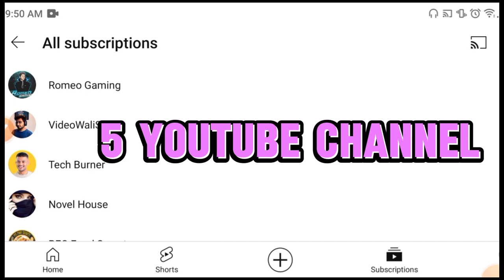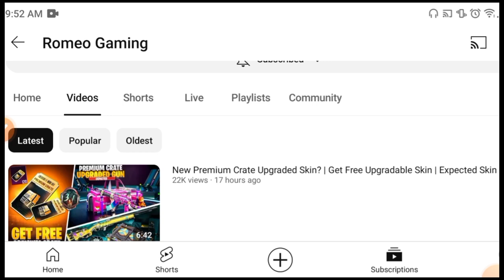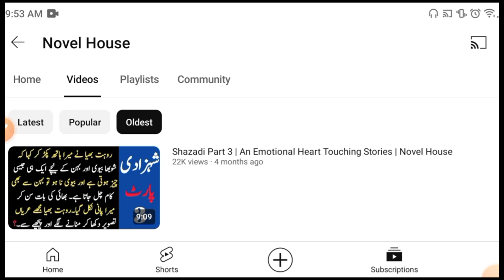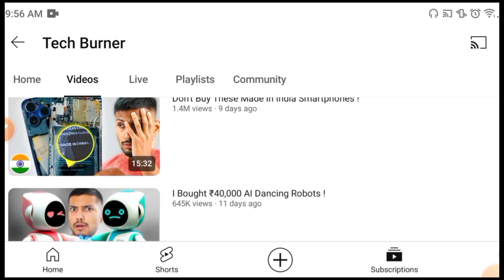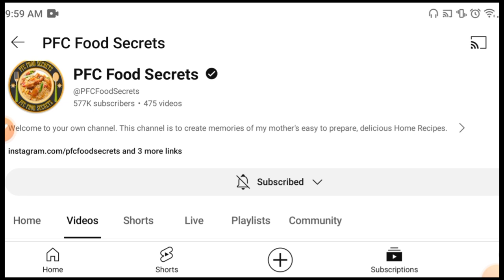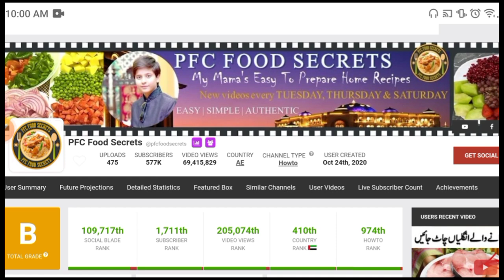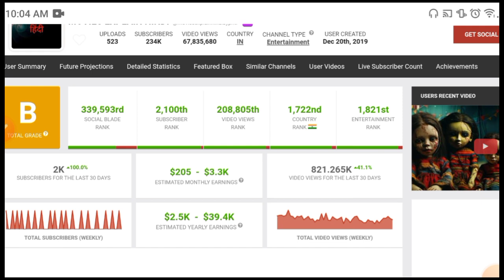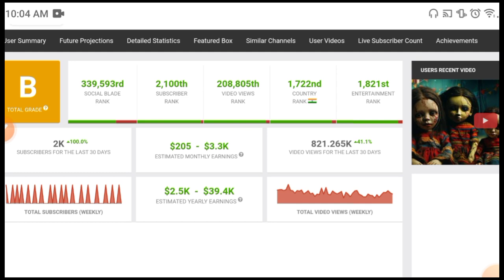TOP 5 Faceless Youtube Channel|Faceless Youtube Channel ideas|YouTube Automation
**Title:** TOP 5 Faceless YouTube Channels | Faceless YouTube Channel Ideas | YouTube Automation

**Description:**

Are you looking to start a YouTube channel but don't want to be on camera? Or maybe you're interested in YouTube automation and passive income? In this video, we reveal the TOP 5 faceless YouTube channels that are crushing it with millions of subscribers and views, all without ever showing their faces!

Whether you're camera-shy or just prefer staying anonymous, these channels prove that you can still be successful on YouTube without being in the spotlight. We'll also share some creative faceless YouTube channel ideas that you can start today, as well as tips on how to automate your content creation process.

- The top faceless YouTube channels and what makes them successful.
- Unique faceless YouTube channel ideas for different niches.
- How to use YouTube automation to grow your channel and earn passive income.

- [Link to a related video #1]
- [Link to a related video #2]

Faceless YouTube Channels

YouTube Automation Tips

Top Faceless Channels

Faceless YouTube Ideas

Automated YouTube Channels

Passive Income YouTube

Best Faceless Channels

Faceless Content Creation

Faceless YouTube Success

YouTube Automation Tools

Anonymous YouTube Channels

Faceless YouTube Strategies

Start Faceless Channel

YouTube Passive Income Ideas

YouTube Channel Automation

Successful Faceless Channels

YouTube Content Automation

Faceless Channel Monetization